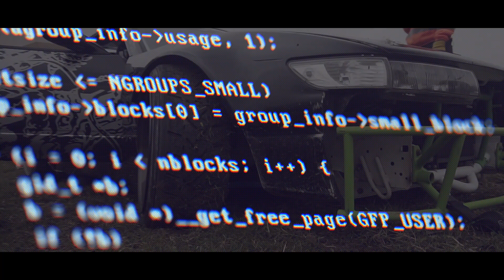MDB Images Presents: The British Drift Championship 2019 - Round 1 - Teaser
A teaser trailer from round 1 of the 2019 BDC held at Teesside Autodrome.